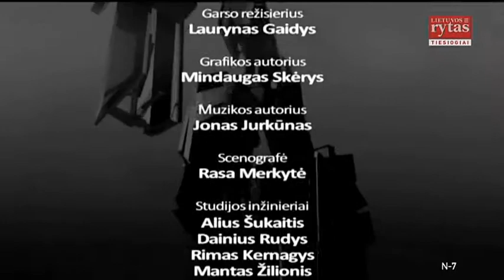Povilas Urbšys apie Seimą: į mus žiūri kaip į parazitinę įstaigą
Diskusijų laidą „Nuoga tiesa“ žiūrėkite pirmadieniais nuo 20:30 val. per „Lietuvos ryto“ televiziją.